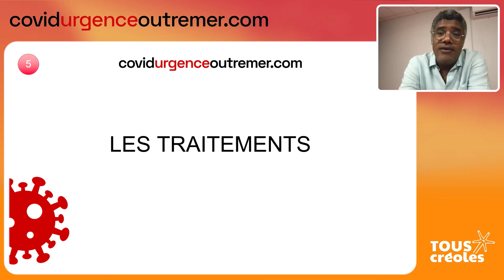Medecine de ville dans le contexte de la COVID-19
Médecine de ville dans le contexte de la COVID-19.

Extrait vidéo du Webinaire organisé par Tous Créoles avec les médecins scientifiques d’Outre-mer.
COVID-19 : si vous voulez tout comprendre de la maladie, ses symptômes, ses effets, ses développements et ses risques, cette vidéo est pour vous.